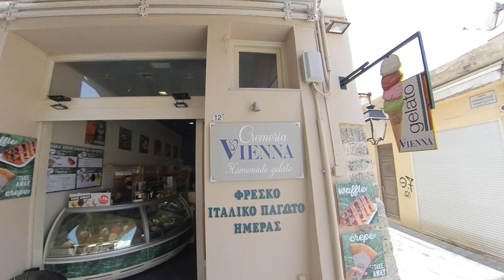Race team connected!!! 20-05-2020